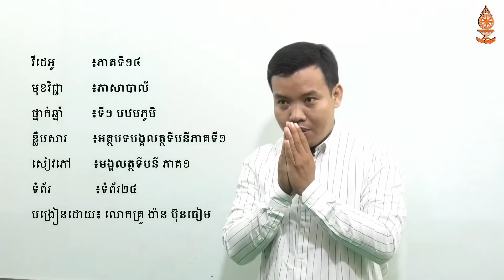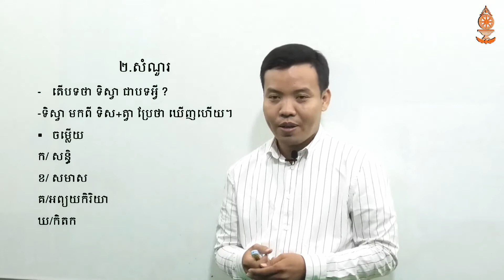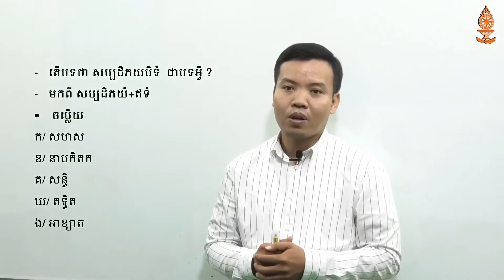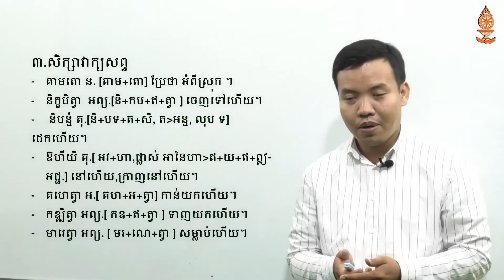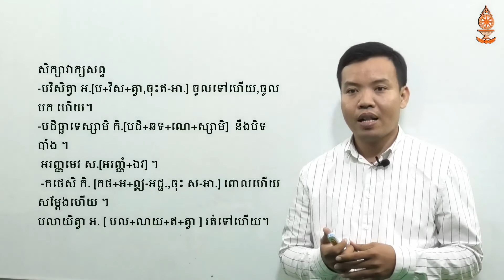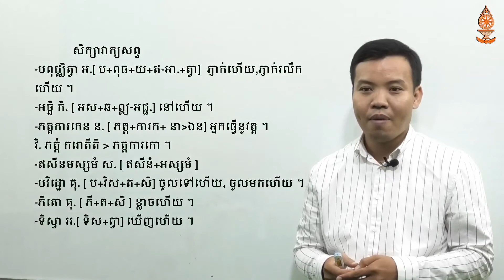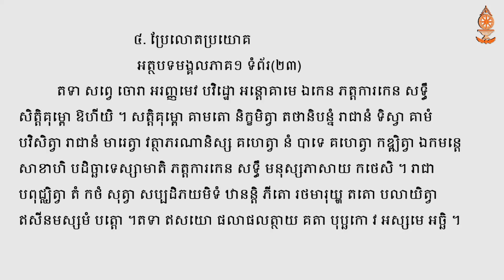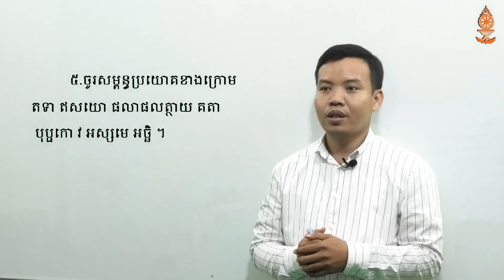មុខវិជ្ជាភាសាបាលី ថ្នាក់ឆ្នាំទី១ បឋមភូមិ ង៉ាន ប៊ុនធៀម ភាគ១៤